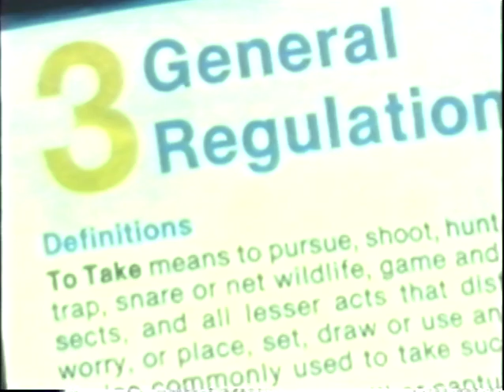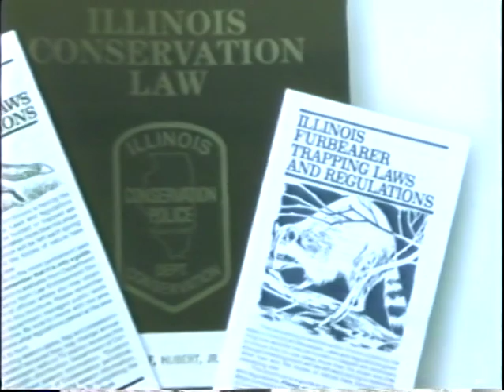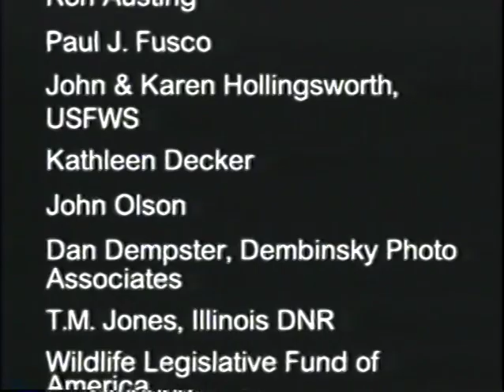Trapping Matters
A video by the International Association of Fish & Wildlife which explains the importance of trapping as part of wildlife management.